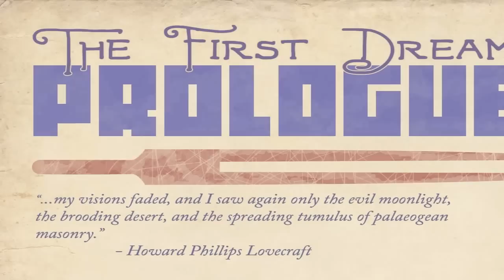They Bleed Pixel | Matanza Pixelada (Beat'em Up Game)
Tu LIKE ayuda a que el canal continúe. Comentar  It's Free!:)

Puedes adquirir este juego en Steam, por 9,99€.

Para preguntas, sugerencias y demás..